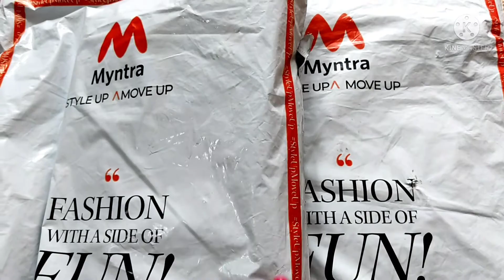🌸🌸Myntra Haul🌸🌸 Summer Dresses||Maahiya